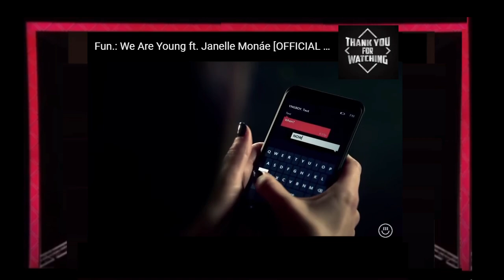C-C Euro Pop Music Reaction 2024 -Fun.: We Are Young ft. Janelle Monáe [ 2011 OFFICIAL VIDEO]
1,159,526,760 views Dec 28, 2011
Fun.'s music video for 'We Are Young’ from the album, Some Nights - available now on Fueled By Ramen. Celebrate the 10th anniversary of fun.’s breakthrough album and relive the magic of 'Some Nights'.

Go behind the scenes of this video at    • Fun.: We Are Young (Beyond The Video)

Directed by Marc Klasfeld

LYRICS
My seat's been taken by some sunglasses asking bout a scar, and

I guess that I, I just thought
So let's raise a glass

Carry me home tonight
Just carry me home tonight

The moon is on my side